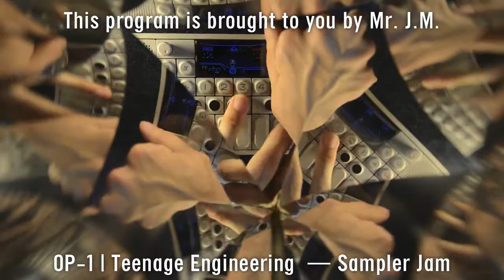How To Make Candied Ginger (& Ginger Syrup)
HELLO TO ANY THAT CAME HERE FROM MY IG!

Friday, January 26th, 2018 :— Metro-Detroit :— OP-1 | Teenage Engineering :— “Never Can Say Goodbye To Ginger” (SAMPLE SOURCE — Band: Isaac Hayes :— Track: “Never Can Say Goodbye”) :— How To Make Candied Ginger (& Ginger Syrup) :— I first made this recipe on December tenth, 2012 (I fastidiously have kept photos & write-ups of every novel dish I have made since then). It was the second dish I made w/ produce from my job in Detroit’s “Eastern Market.” I have made this dish countless times over the years. The recipe is from Chef Jay Del Corro (“The Aimless Cook”). Look him up, & please tell him I sent you to him to say, “Make videos again!” He is a great inspiration. This dish has made me friends (& it also gave me further confidence w/ a knife) :—:— IsaacHayes HotButteredSoul BlackMoses IsaacHayesLives Shaft @thebarkays TheBarKays enterpriserecords staxrecords :— teenageengineering @op1andchill op1 op1andchill Jamuary Jamuary2018 :— @truecuckoo @redmeansrecording @andrewismusic :—:— CleanEating CleanEats Ginger Recipe CandiedGinger GingerSyrup GingerAle Vernors HomeRemedies ImmunityBoost FluSeason BeatTheFlu HomeMade TheAimlessCook :—:— P.S. @krogerco @meijerstores @traderjoes @wholefoods @drpeppersnapple Have you for me any simple, seasonal, classic, & cool recipes? P.S.S. @isaachayes3 @_issachayes - Is a Dashiki a fashion statement or more to you? P.S.S.S. @jaydelcorro - I made this in honor of you, sir!